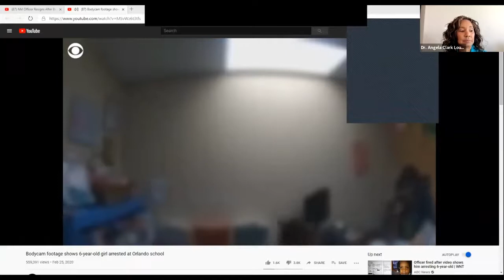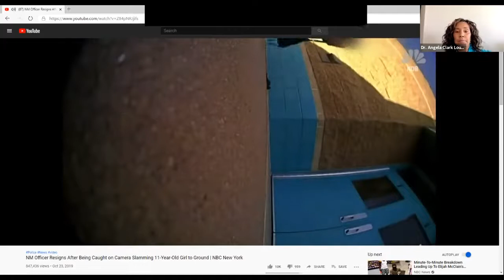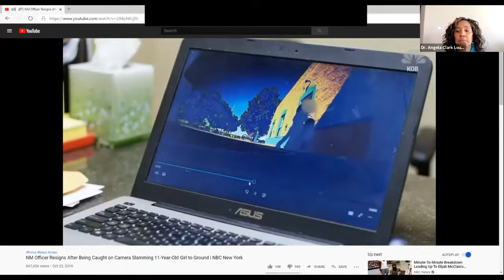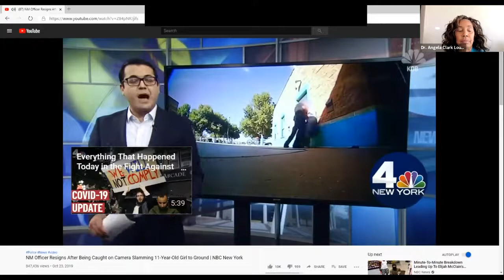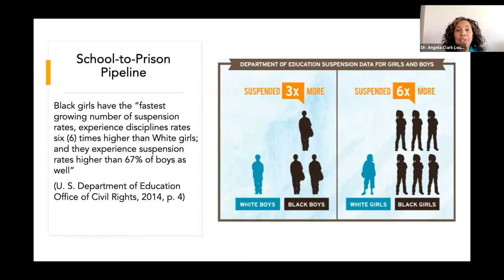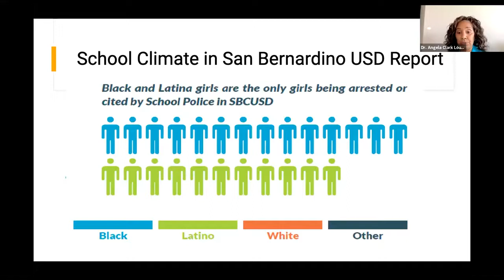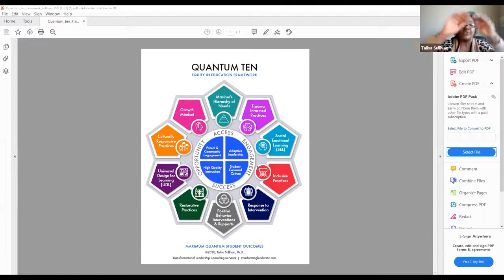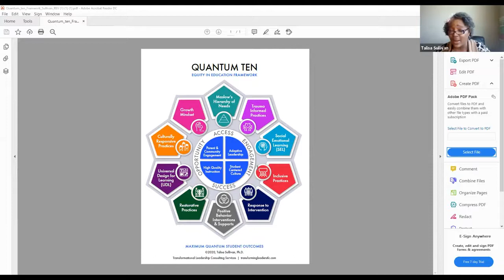Conversations on Race and Policing (20, Over-Policing of Black Girls), CSUSB Panel Presentation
Over-Policing of Black Girls in Schools: From Zero Tolerance to Restorative Practices
A Student-hosted Panel Discussion with Students, Faculty, Staff, and Campus Guests

4 P.M.

Dr. Angela Clark Louque, Professor of Educational Leadership at CSUSB, is the co- author of the recently acclaimed book, Equity Partnerships: A Culturally Proficient Guide to Family, School, and Community Engagement (Corwin Press, 2020). Her research focuses on anti-racist and equity leadership to dismantle racist and exclusionary policies and practices, such as zero tolerance, that contribute to the school-to-prison pipeline.

Dr. Shelley Holt is the Founder and CEO of Leadership Legacy Consulting, LLC and Family Legacy 5, a non-profit focused on eliminating pipelines to prison and poverty by creating pipelines to career and life success for traditionally underserved, depressed and oppressed populations. As a former superintendent, she serves as a racial and educational anthropologist in anti-racist leadership development.

Felicia Jones  is the Associate Director and Chief Strategist with Congregations Organized for Prophetic Engagement (COPE), a grassroots community group that develops and organizes leaders to “revitalize the communities in which
they live, work, and worship” through systemic change. She has worked extensively
in education reform, guiding policies to expand the role of parents and community in education policy-making, advocating for resource equity for Black student achievement, and supporting local and statewide campaigns for school discipline reform.

Dr. Talisa Sullivan is the Founder, CEO and Lead Consultant for Transformational Leadership Consulting (TLC) Services. Her experiences include serving as a school administrator in the Inland Empire, using Restorative Practices as an equitable disciplinary practice. She is an equity leader and the creator of Q10 Equity Framework.

Series organizers: Dr. Mary Texeira (Sociology), Robie Madrigal (Pfau Library), Dr. Jeremy Murray (History), Stan Futch (President, WAG), Marlo Brooks, and Yvette Relles-Powell.